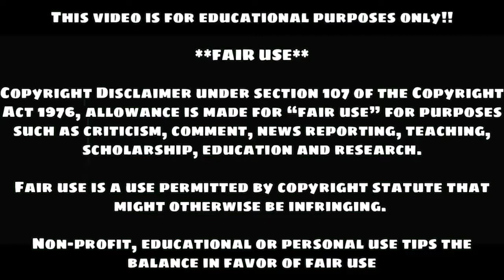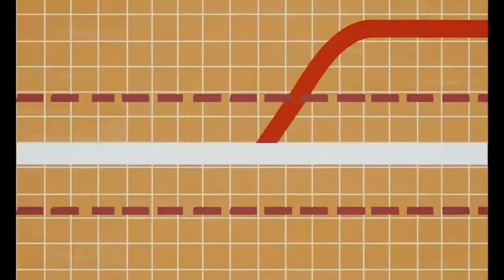Loki Theory: Loki Episode 3 Was All A Trick | 4 Loki Theories by Super Manav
Loki episode 3 saw the trickster god and Lady Loki transported to the planet Lamentis-1 - but was it all really just an elaborate illusion?

It's possible Loki episode 3 was all just a trick, with Loki planting the illusion inside Sylvie's head - and here's the evidence. Loki is the God of Mischief, and there's one major problem with mischief; it tends to go wrong. As Tony Stark pointed out in The Avengers, Loki's plans are often flawed; there, it seemed to depend on getting too many powerful people irritated with him. "There's no throne, there is no version of this, where you come out on top," he observed.